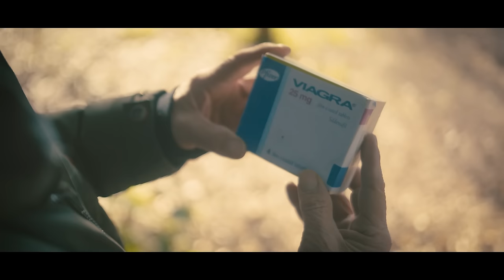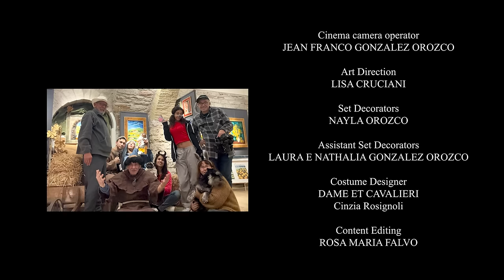HAPPY NEW YEAR 2024 FROM ASSISI!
Una favola ambientata in Assisi in ricordo del primo presepe fatto da Francesco 800 anni fa con un finale allegro dedicato al tartufo il prodotto di elite della nostra amata Umbria.

A fairy tale set in Assisi in memory of the first nativity scene made by Francis 800 years ago with a cheerful ending dedicated to the truffle, the elite product of our beloved Umbria.